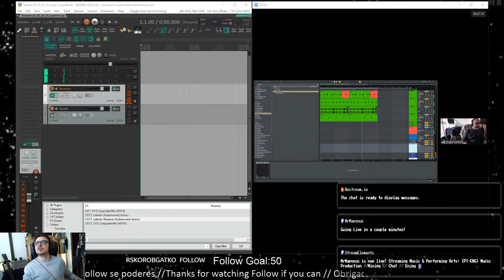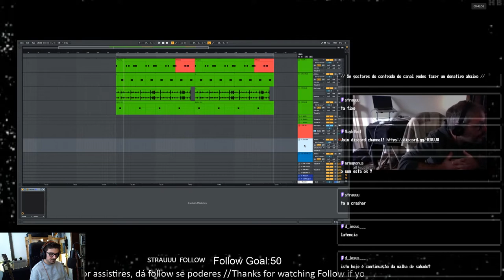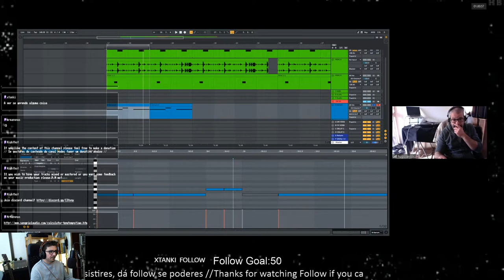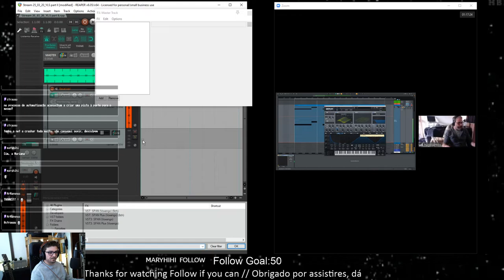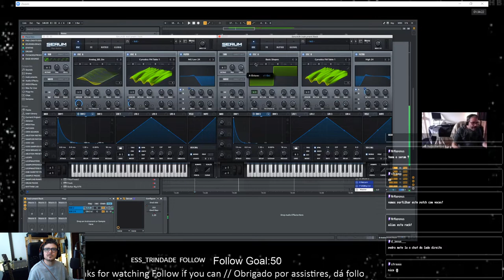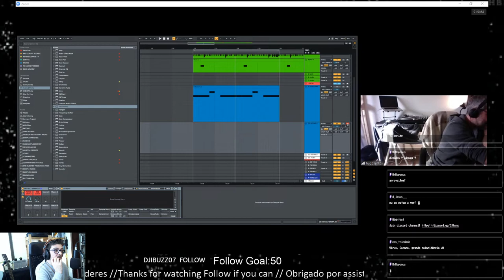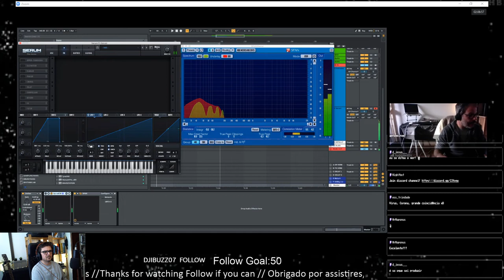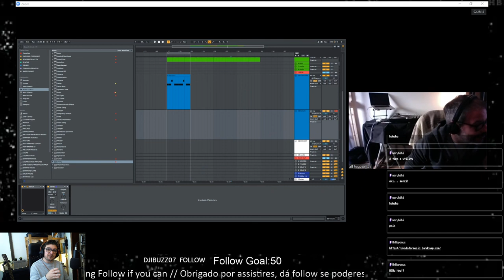Sound Design YLS Parte II // Guest - Hugo Santos (aka YLS)